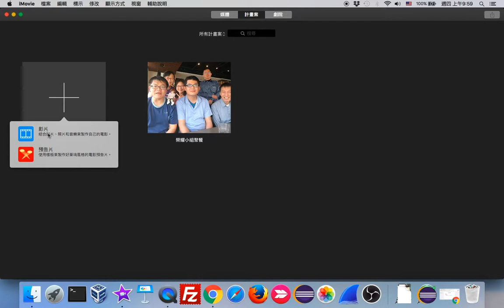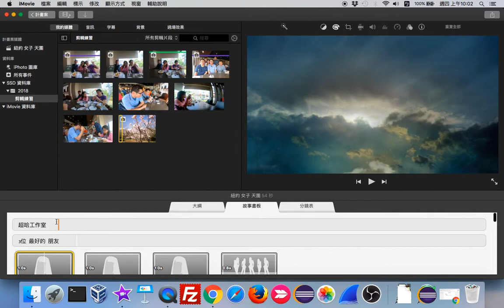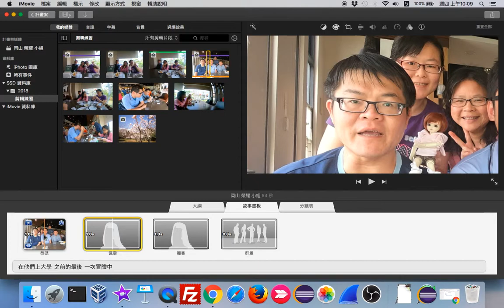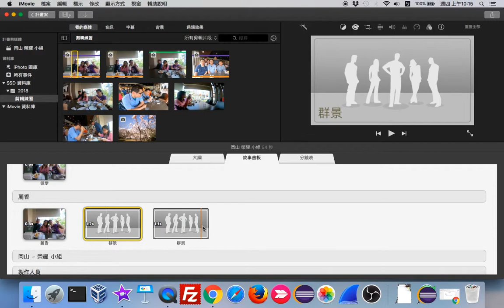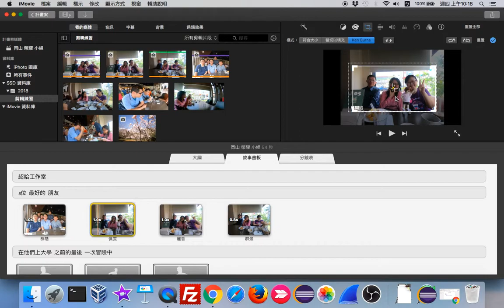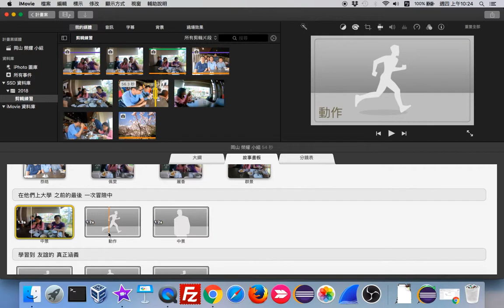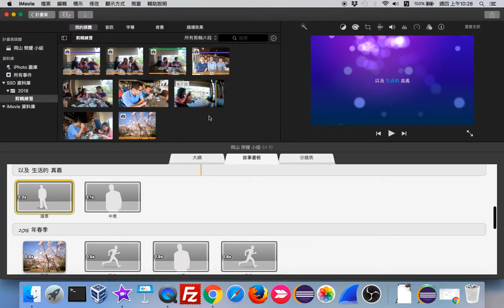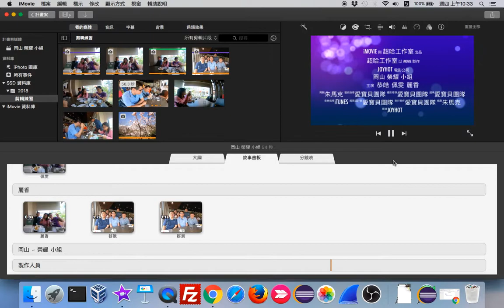iMovie 11 預告片